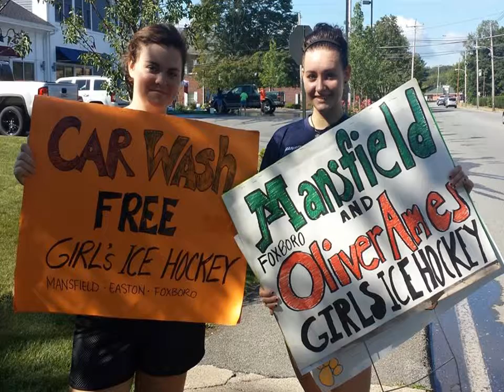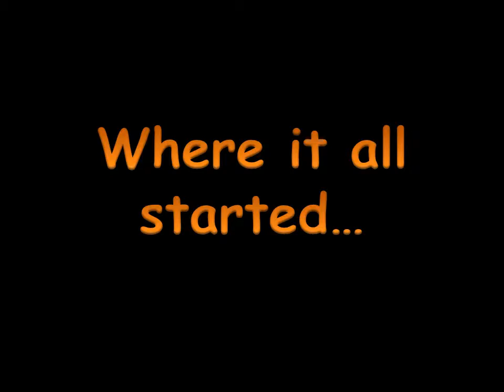MOA Warriors Season Video 20152016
Mansfield, Oliver Ames, and Foxboro Women's Ice Hockey Team